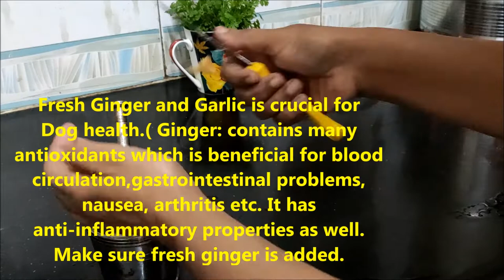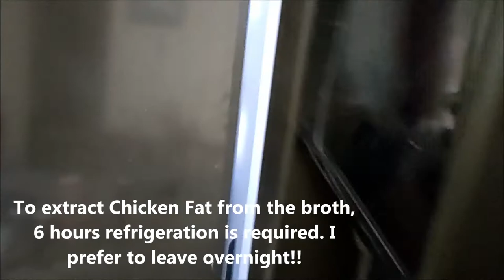NUTRITIOUS DOG SOUP ll CHICKEN SWEET POTATO SOUP ll DOG SOUP RECIPE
HIGHLY RECOMMENDED:
For dogs who's Sick and Weak, Dogs with Joint and Body Pain, Dogs with Hip Dysplasia,  Suffering from Loss of appetite, Old Dogs with chewing problems, Gastrointestinal issues, Dogs with Weight Management program, Dogs with Cardiac issues, Teething puppies, Hyper-active young puppies, Dogs with Diabetes Mellitus ( consider giving 1- sweet potato chicken patty at a time), Dogs with general weakness and fatigue. Both the SOUP TYPES ARE CUSTOMIZED FOR ALL OF THEM.
Got a question?? Post it :D
TO KNOW WHAT WE DO THE REST OF THE CHICKEN REMAINS, DO VISIT US FOR THE NEXT VIDEO- WE WILL SHARE NEXT.
LIFE IS BEAUTIFUL WITH OUR FURRY FRIENDS- MAKE IT EXCELLENT!!
Thanks :))